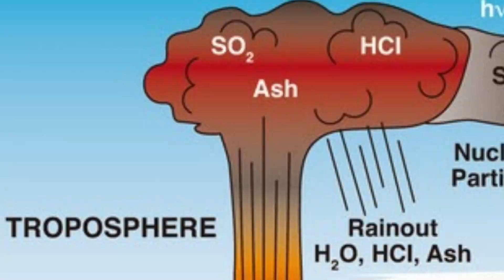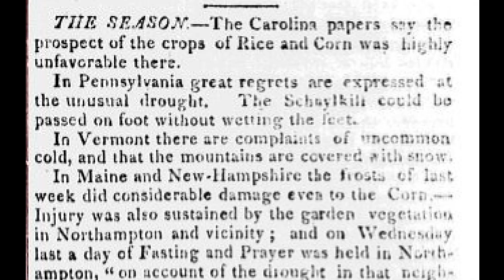10th April 1815: Most powerful volcanic eruption in recorded history occurred at Mount Tambora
Mount Tambora is a stratovolcano located on the island of Sumbawa in present-day Indonesia. It had experienced centuries of dormancy prior to 1812 when it became active again, gradually increasing to an explosive eruption that began at around 7pm on 10 April, 1815.

Tambora spewed an immense column of ash, gas, and rock into the atmosphere, reaching heights of up to 43 kilometers (27 miles) and ejecting an estimated 10 billion tonnes of material. The eruption was so powerful that it could be heard more than 1,600 kilometres (1,000 miles) away, and the explosion itself was estimated to be four times more powerful than the 1883 eruption of Krakatoa, making it the most powerful volcanic eruption in recorded history.

The eruption caused the deaths of tens of thousands of people. Pyroclastic flows, lava flows, and ash fall obliterated entire villages and settlements in the surrounding area. Meanwhile the eruption triggered a series of tsunamis that wreaked havoc on nearby islands.

But perhaps the most far-reaching impact of the eruption was its effect on the global climate. The massive amounts of dust and gases released into the atmosphere caused a dramatic cooling of the Earth's climate as the airborne material blocked sunlight in the stratosphere. The following year, 1816, became known as the "Year Without a Summer" or "Eighteen Hundred and Froze to Death" due to the unusually cold and wet weather experienced in many parts of the Northern Hemisphere. This led to widespread crop failures, food shortages, and famine that led to economic hardship and social unrest and in many affected regions.